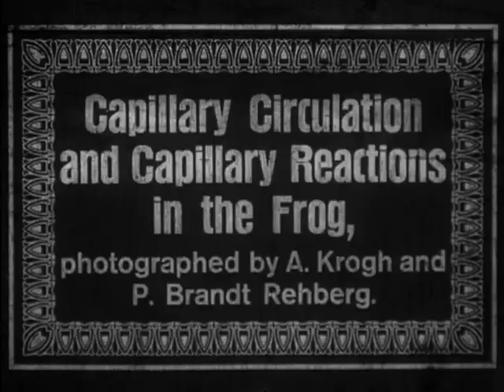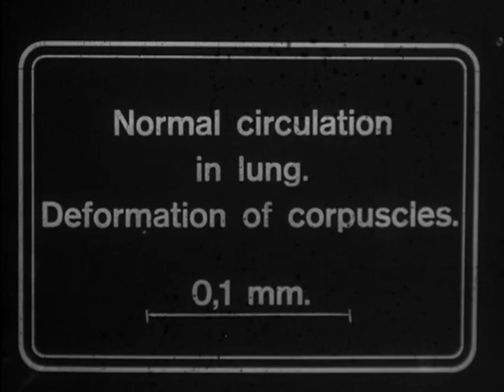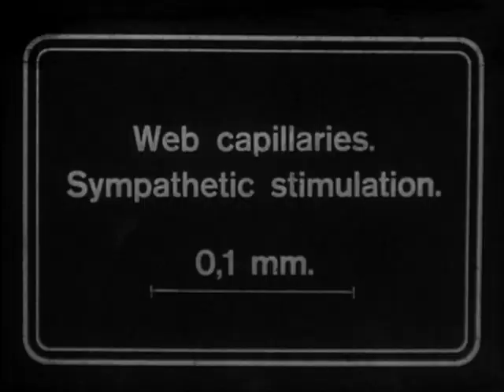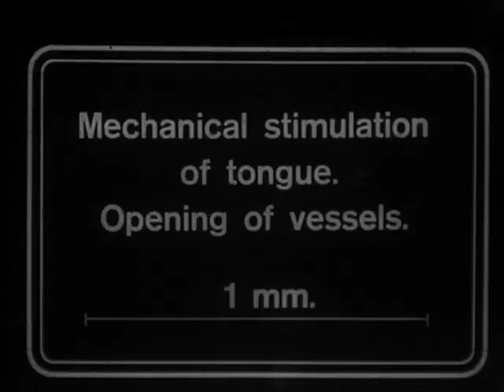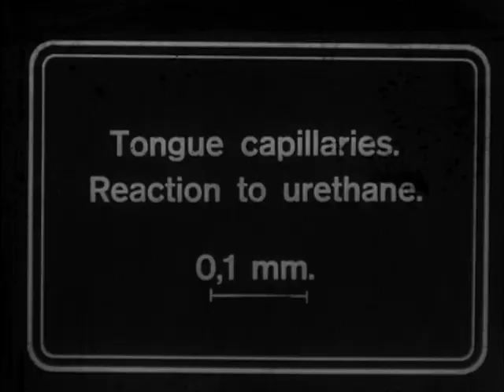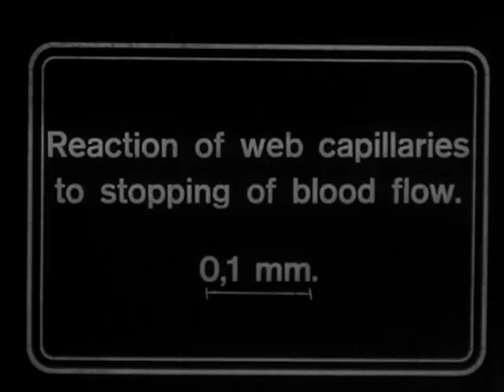Capillary circulation and capillary reactions in the frog (1923)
Studies by means of cinemicrography of capillary reactions in a frog.